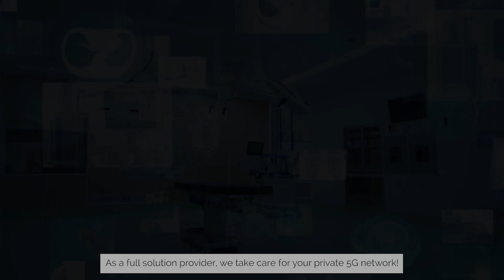Smart Hospital - Private 5G Network in Healthcare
Save more lives in the future!

Private 5G Networks offer faster and more efficient communication, increased security, and support for advanced medical technologies and IoT devices. As the healthcare industry continues to evolve, Private 5G Networks are becoming an important tool for improving patient care and hospital operations.